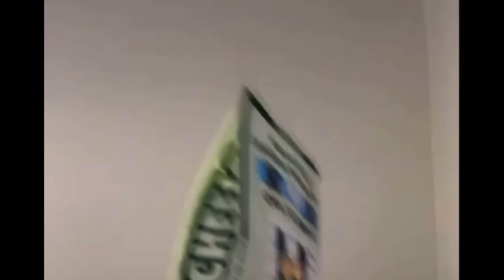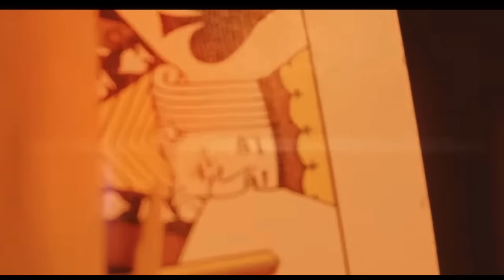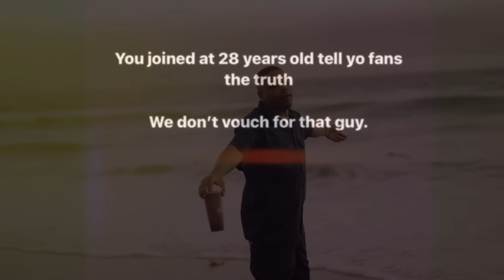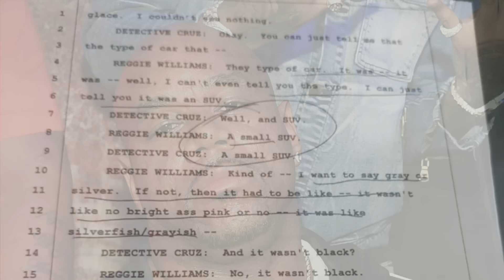The Story Of Playboy Gangsta Crip Rapper Big Sad 1900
In This Episode I Will Detail The Story Of Rapper Big Sad 1900. From His Early Life His Rap Career Street & Rap Beef & His Current Snitch Allegations